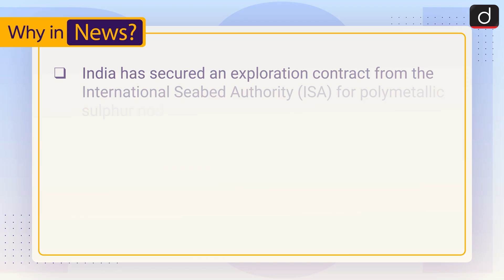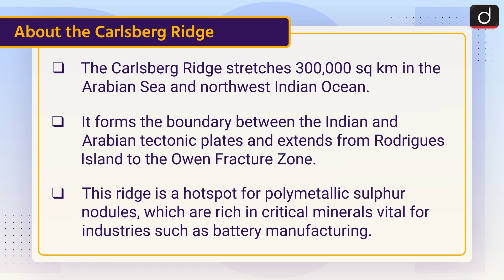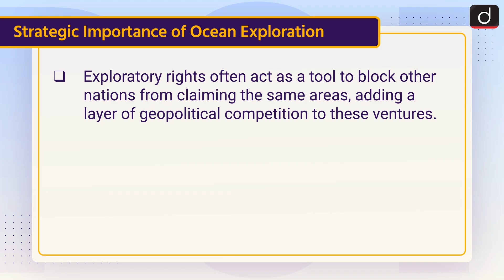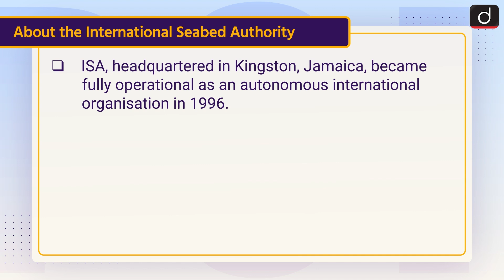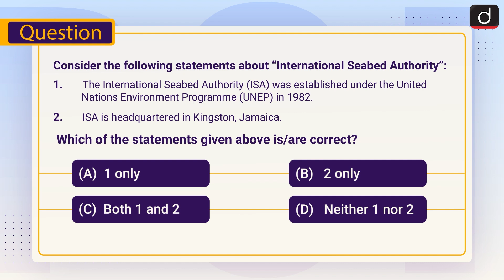India Bags Carlsberg Ridge Licence | Ocean Exploration | To The Point | Drishti IAS English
This video covers the given topic, ‘India Bags Licence for Ocean Exploration ’ the following structure:

1) Why in News?
2) About the Carlsberg Ridge
3) India’s Application for Exploration Rights
4) Strategic Importance of Ocean Exploration
5) About the International Seabed Authority (ISA)